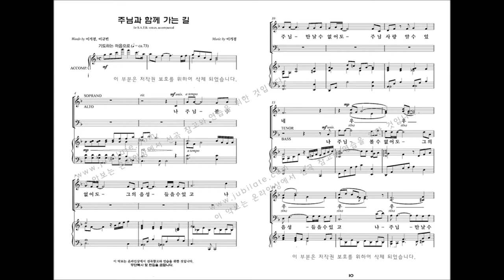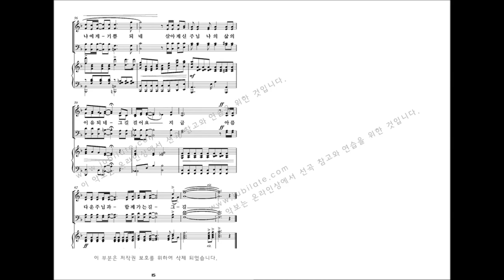[유빌라테 명품성가 33집] 01.이기경 '주님과 함께 가는길' 파트연습 - T